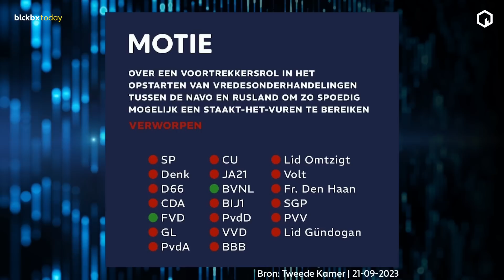De verkiezingscampagnes ontraadseld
De volledige uitzending van blckbx today #222 van maandag 25 september is alléén te bekijken

Verkiezingstijd is natuurlijk de tijd om de communicatie-skills weer eens af te stoffen en de spindoctors aan het werk te zetten. Wat spinnen de dokters deze dagen in elkaar?